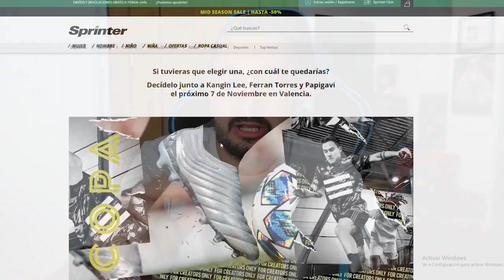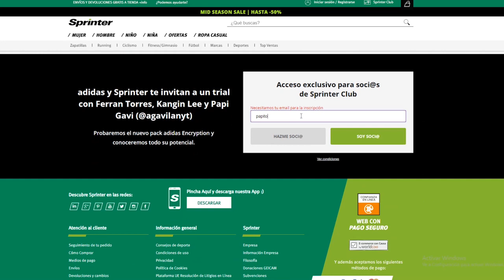HE CUMPLIDO MI SUEÑO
*Gracias por hacerlo posible cabesitas*